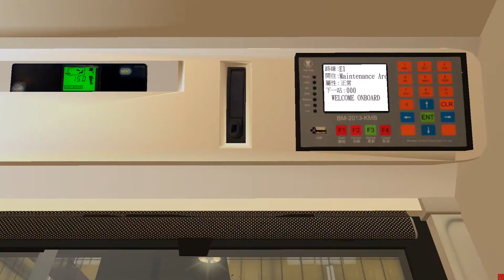OMSI2 GG2 E1 機場博覽館→飛機維修區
用車:MA2723(801)
地圖:GG2 LHT